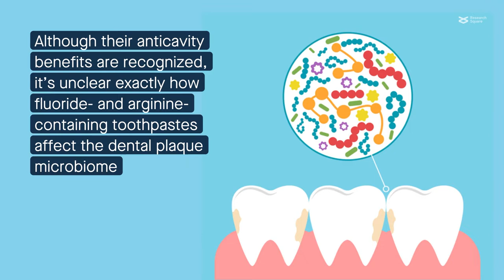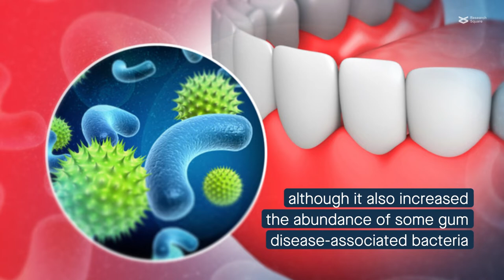Fluoride toothpaste improves the oral microbiome—and arginine provides an extra boost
Carda-Diéguez et al. “Functional changes in the oral microbiome after use of fluoride and arginine containing dentifrices: a metagenomic and metatranscriptomic study.” Microbiome (2022)